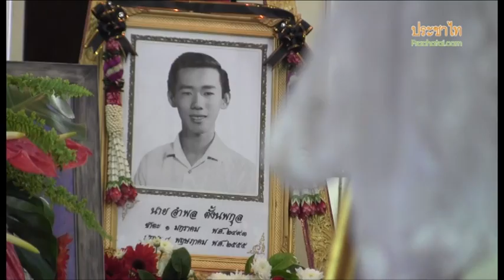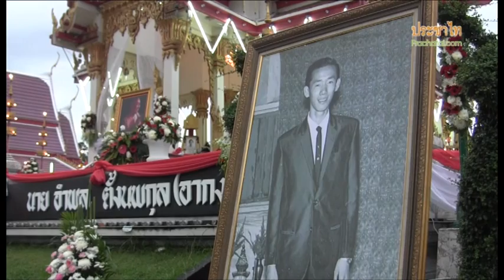บรรยากาศงานศพอากง sms 25 สค.55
ประชาไทบันทึกและประมวลภาพบรรยากาศงานพิธีศพอากง SMS วันแรก (25 ส.ค.2555) ที่วัดลาดพร้าว ก่อนพิธีฌาปนกิจในเย็นวันที่ 26 ส.ค.2555

ชมภาพนิ่งได้ที่ :
ประมวลภาพบรรยากาศงานศพอากง
เพลงประกอบ
"Sol, Solar, Solaris" by ghost